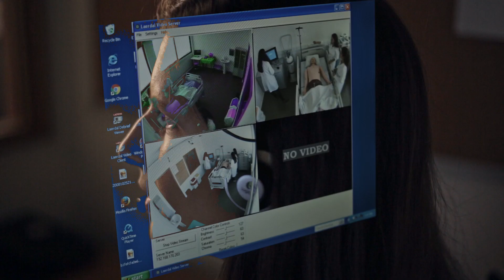XI BeInMed - Promo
A XI edição do BeInMed está a chegar!

Nos dias 17, 18 e 19 de Janeiro de 2020 trazemos os novos desafios em saúde à Covilhã.